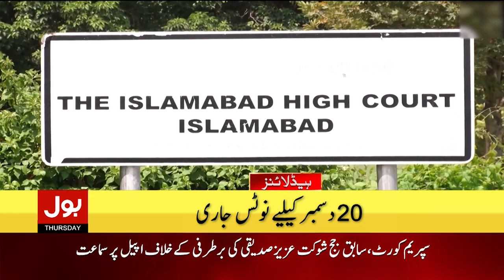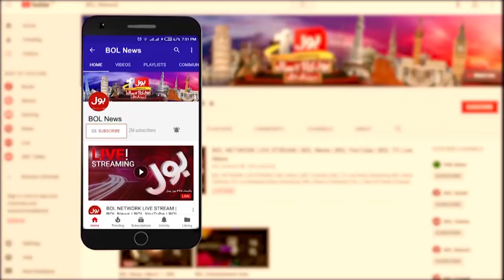Imran Khan Tosha Khana Case Update | BOL News Headlines At 12 PM | PTI Latest Update